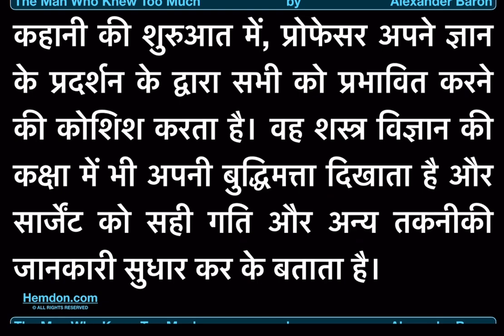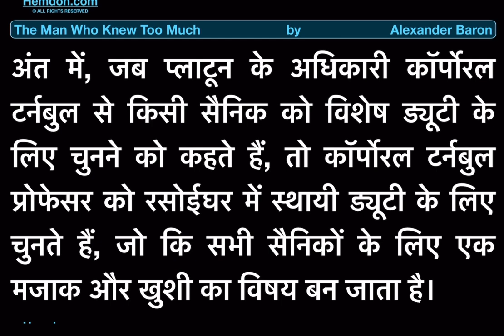The Man who Knew too Much by Alexander Baron, Summary in हिन्दी, Class 9